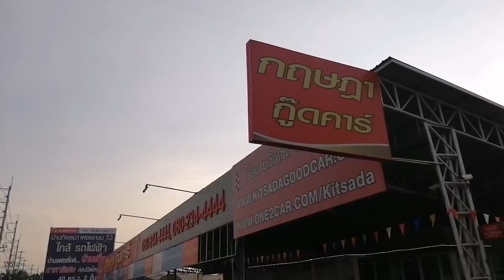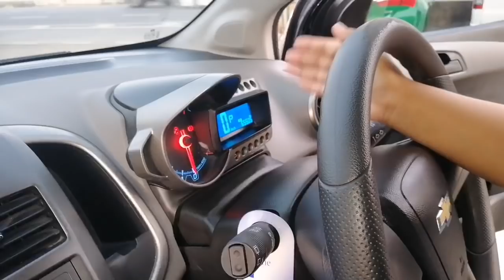รถอีโคคาร์ สุดประหยัด ขับขี่สนุก ที่กฤษฎากู๊ดคาร์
รถอีโคคาร์ สุดคุ้ม
รถสายประหยัด​และรถสายซิ่ง

อยากได้รถอะไร​ ติดเรื่องไหน​ ถามมาเลย​ ตอบทุกคำถามแน่นอน